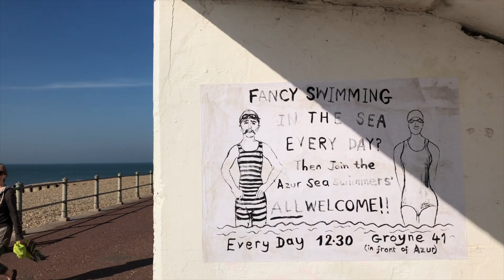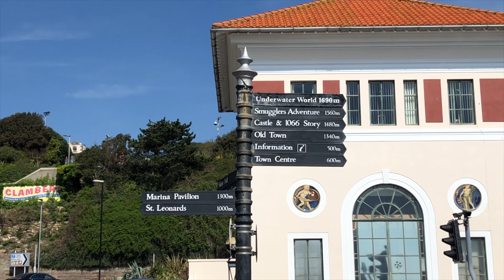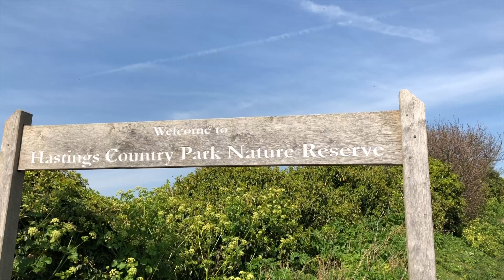[Road Trip] Hastings, East Sussex, UK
Unforgettable Lovely Day with my precious Khari
Couldn't be happier X
We Love Hastings!